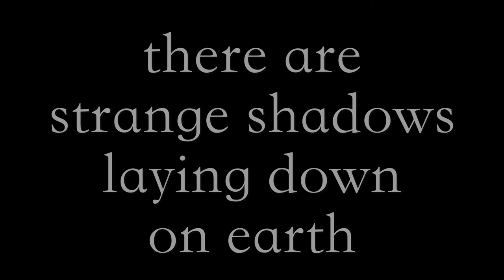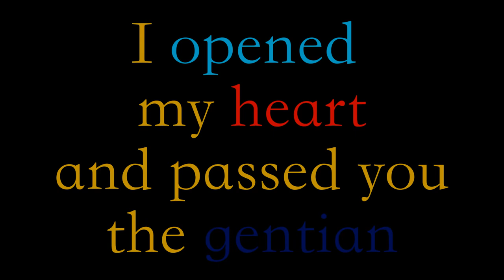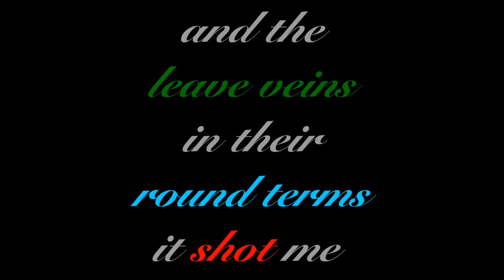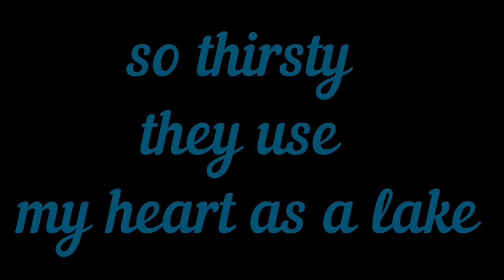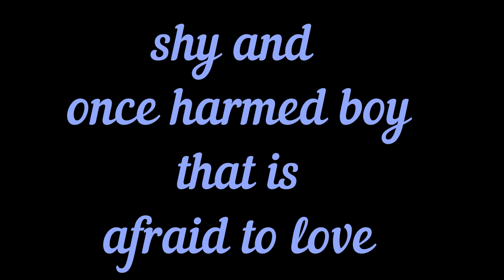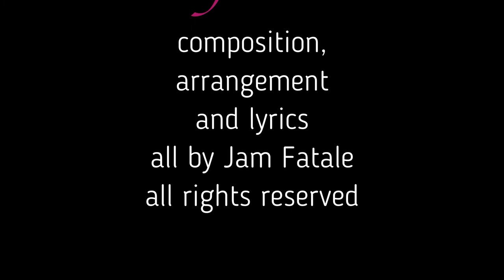myosotic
"myosotic" is a neologism and comes from the flower called myosotis, also called forget-me-not. So it is a description of the atmosphere I felt while composing. There is a concrete person that I can't forget, and at the same time I wish that he wouldn't forget me. So this title is a kind of bridge that I tried to build from me to him.

I chose the double bass line because this man is 186 cm tall and the instrument is the same size. The double bass is one of my favorite instruments and so is he as a man. They are both so impressive, and I think they have some things in common, like a soothing, deep and warm voice. and they are both cut from really good wood.

the language is more cryptic than clear, the lyricism is full of sadness. So the voice is nothing more than a pensive warm whisper until the cry of pain. And then back...

The text has two levels of meaning: one is the symbolic of Victorian floral language and the other is literal, which is also meaphoric. So it is a symbolism on two levels, one above the other.

Now I would like to explain what the flowers stand for:
1. iris - faith, trust, wisdom and bravery.
2. red tulip - passion and declaration of love
3. devil in the bush - harmony and love, stands for a bond that holds people together
4. bull's eye - innocence and loyalty, but also a breeding line for other flowers
5. colombine - pusillanimity and stupidity

6. blue bottle = cornflower, bachelor's button - youth, bliss and healing
7. "leaf veins" stand for written letters and words
8. red roses - unconditional love
9. blue roses - achieving the impossible
10. clary - hope, "I am thinking of you", "I am yours forever".

11. gentian - love, loyalty and overwhelming beauty
12. thistle - inconvenience, anger, pain and pride
13. eyebright - vision and insight
14. love in the mist = the devil in the bush
15th Lendlily = Narcissus - unrequited love, exaggerated vanity and rebirth.
16. hydrangea = frigidity and heartlessness
17. white roses - innocence, something heavenly, "I am worthy of you".
18. scorpion grass = myosotis
19. jew - eternity and death
20. myosotis - don't forget me, true love (memories)